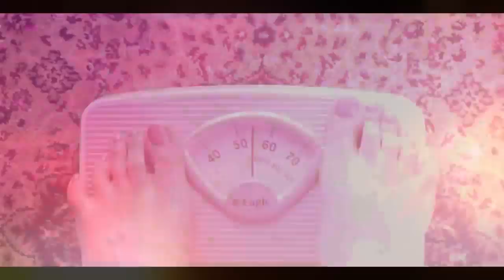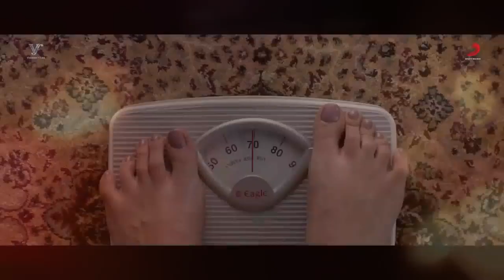Mera pyar tera pyar (Arijit Singh )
Ganesh bramhane
Arjit Singh
Arijit Singh song
Arjit ke famous song
Meta pyar tere pyar Hindi song
ARIJIT SINGH